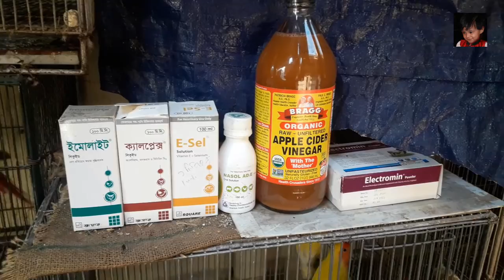সবচেয়ে কম দামে খামার থেকে সুস্থ পাখি কিনি। Lovebird farm || Rj Farm 19.01.2021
যারা কমদামে পাখি কিনতে চান, তারা ইনবক্স করেন। অথবা সরাসরি যোগাযোগ করতে পারেন এই নাম্বারে = ০১৩০৩০৬২৫৯১। এছারাও এখান থেকে লাভ বার্ড কম দামে কিনতে পারবেন।ঢাকা -১২০৫।